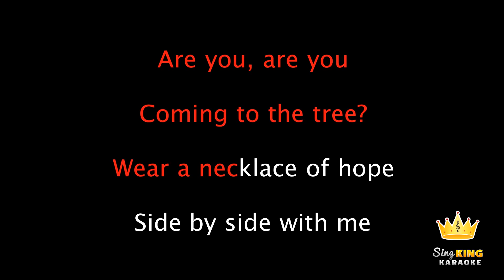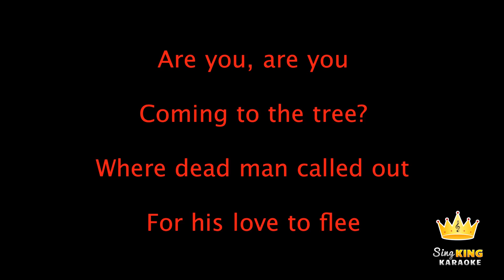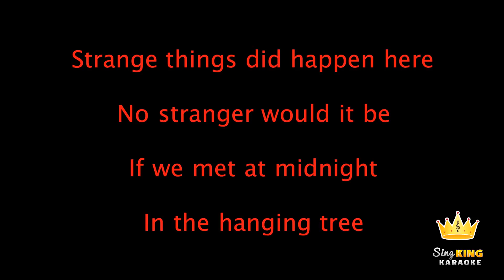James Newton Howard and Jennifer Lawrence The Hanging Tree Karaoke Version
James Newton Howard and Jennifer Lawrence   The Hanging Tree Kar